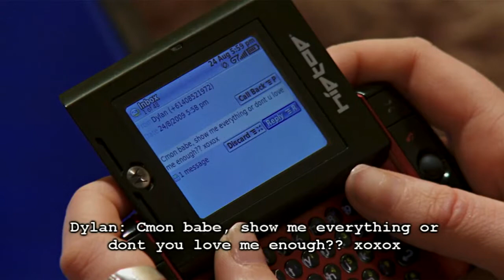Photograph Aftermath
A montage of interviews with Characters from short resource film 'Photograph'  which was created for the Loddon Mallee Cyber Safety Project.